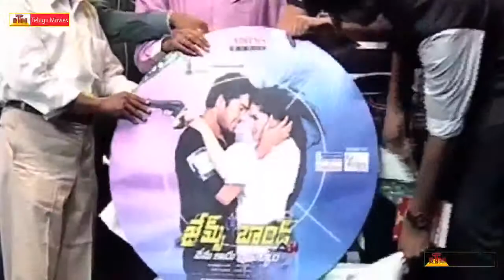James Bond Audio Launch || Allari Naresh,Sakshi Chowdary